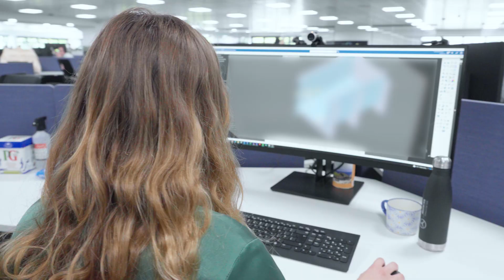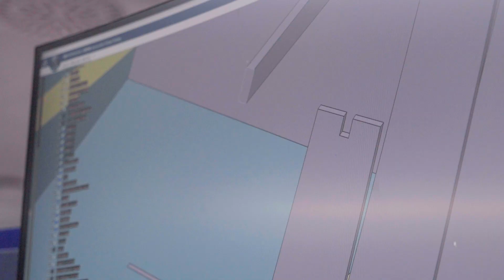Moving Parts | Ana Paterson, Graduate Engineer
Meet Ana Paterson. A recent recruit, Ana has joined INEOS Britannia for the team’s 37th America’s Cup campaign as a Graduate Engineer after studying Marine Engineering at Newcastle University. Ana’s passion for sailing, coupled with her interest and ability to excel in engineering, makes her the perfect match for the INEOS Britannia  design team graduate role.